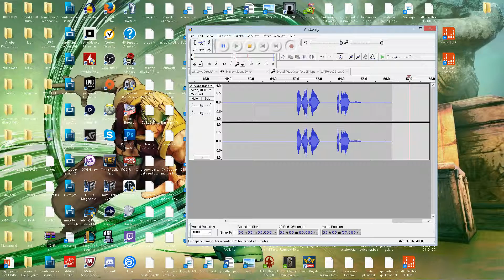TOO MUCH! - Stick Fight : The Game - PART 1